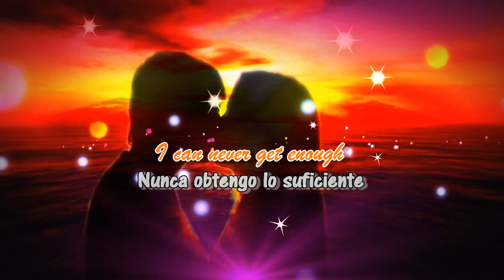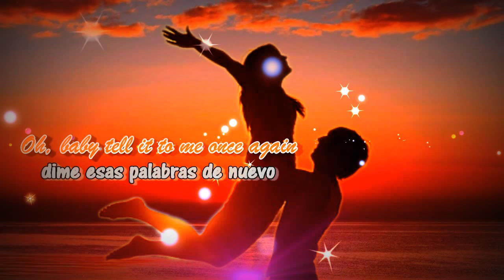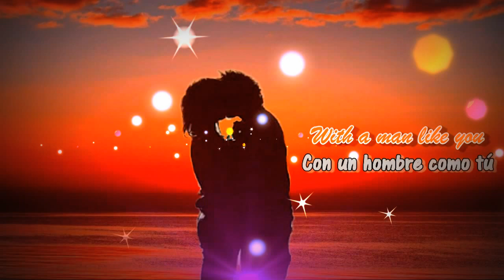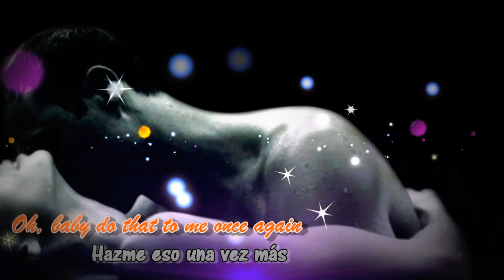Do that to me one more time - Captain & Tennelli (Sub. Español - Ingles)